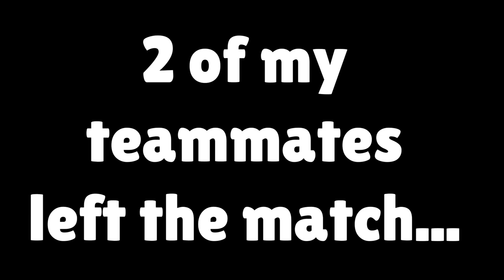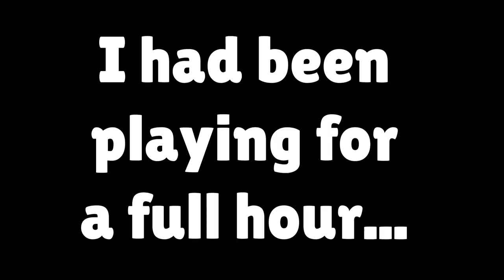Why is Bomb Squad SO HARD!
5v5 Bomb Squad in Free Fire! | KairosTime

The newest Free Fire game mode is here and it's 5v5 BOMB SQUAD! My question is, WHY is it SO HARD?! At least Bronze is, especially because a lot of players go AFK if you don't win the 1st round.

Free Fire is the ultimate survival shooter game available on mobile! Each 10-minute game places you on a remote island where you are pit up against 49 other players, all seeking survival! Players choose their starting point with their parachute, and aim to stay in the safe zone for as long as possible!

Free Fire is available on the iOS App Store as well as the Google Play Store! Download Free Fire Max for the best resolution!

EPIC SUPPORT!

SOCIAL MEDIA!